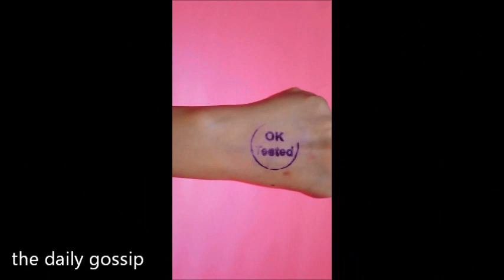Urfi Javad Cross The Limits Of Boldness On Social Media | Delete होने से पहले देख लो ये वीडियो